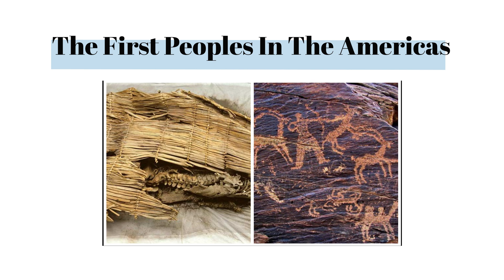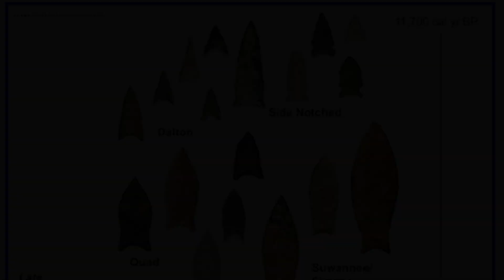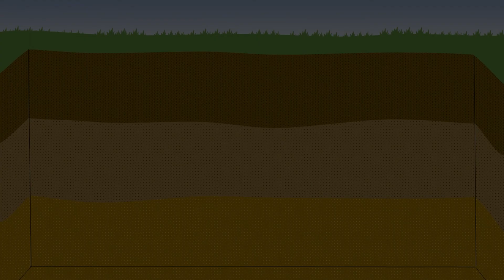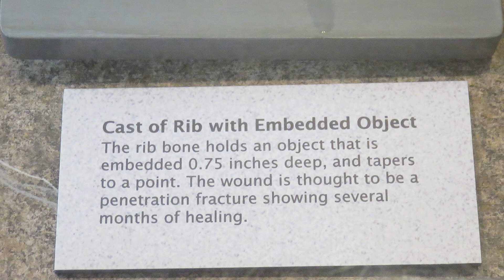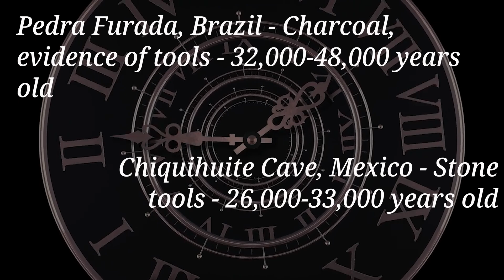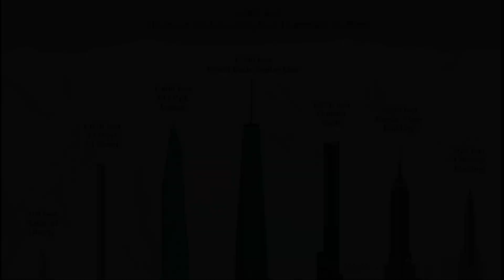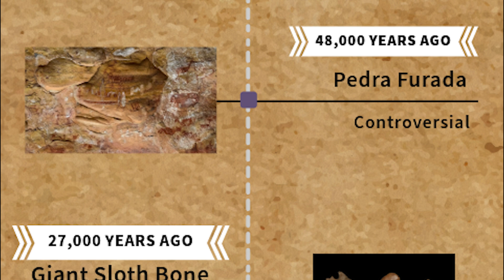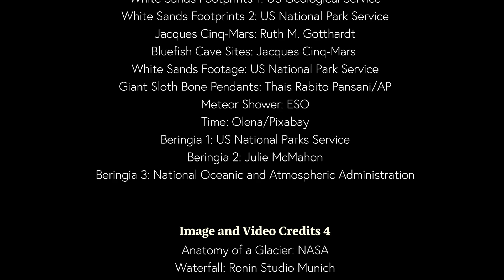The First Peoples In The Americas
Join us as we dive deep into the fascinating history of the first peoples in the Americas! In this video, we explore the latest archaeological and genetic findings to uncover what science tells us about the origins and migrations of the earliest inhabitants of these lands. We’ll also examine how these findings align—or differ—from the narrative presented in The Urantia Book, a work that provides a unique perspective on ancient human history. Discover the mysteries of ancient migrations, the role of the Bering Land Bridge, and the groundbreaking techniques used by modern scientists to piece together humanity’s oldest journeys. Prepare to explore history, science, and spirituality in this comprehensive look at the story of America’s first peoples!

Some visuals used in this presentation are borrowed from the Timeline - World Histories Documentary "America B.C: How Far Back Does Native American History Go? | 1491: Before Columbus | Timeline". It's a great documentary, check it out! Their channel is full of wonderful documentaries

Special Thanks To: Gary Tonge, Keenan Scott, Jeremy Daigle, Derek Grimm, Shayne Hardman, The Urantia Book Fellowship and The Urantia Foundation.